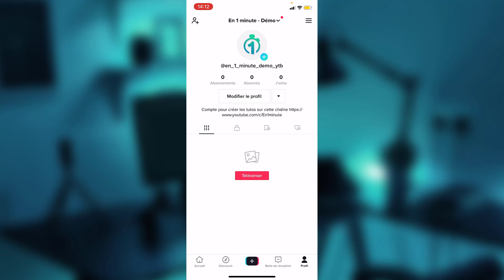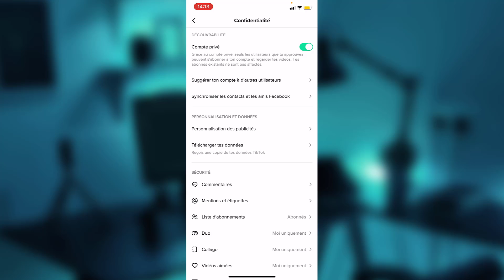Passer son compte TikTok en privé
Comment passer son compte Instagram en privé. Grace à cette méthode vous pourrez empêcher les utilisateurs qui ne sont pas abonnés à votre profil de voir vos vidéos sur le réseau social TikTok depuis l'application mobile.